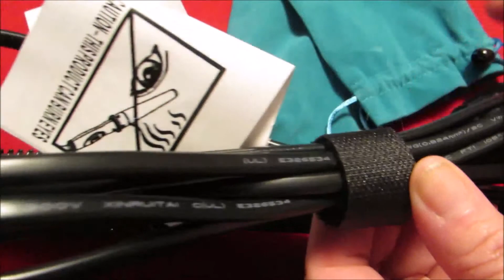Ceramic Ionic Anti scald Hot Curler Brush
Today I am here to tell you about this Ceramic Ionic Anti scald Hot Curler Brush which can be found